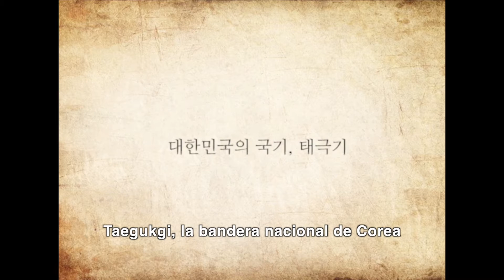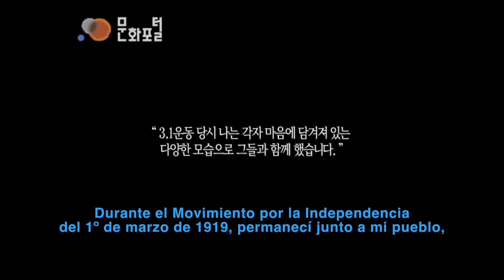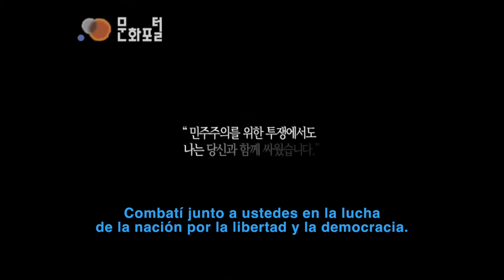[한국문화] 대한민국 국기, 태극기 / [Korean Culture]Taegukgi, the National Flag of Korea_SP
대한민국의 국기, 태극기
Taegukgi, the National Flag of Korea
I was born in 1882. I could have been forced into existence under the Qing Dynasty of China, but I was born Korean thanks to King Gojong's determination. I have became the permanent sysbol of the Republic of Korea. I am Taegeukgi.